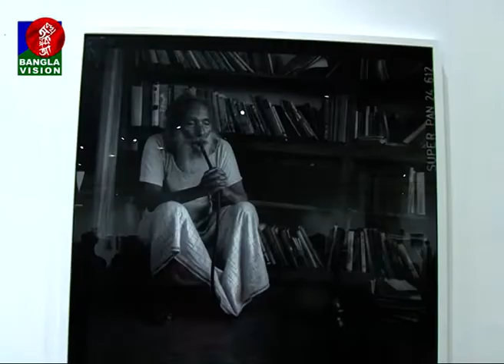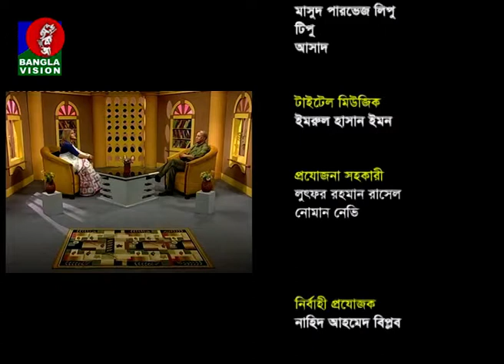Din Protidin | 21 April 2018 | Nasir Ali Mamun | BanglaVision Program